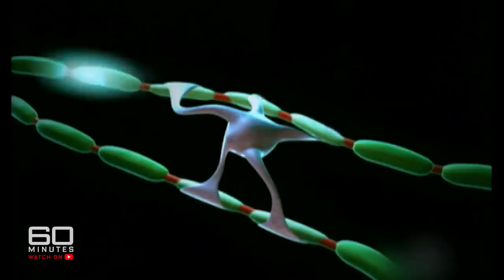What would you risk to walk again? | 60 Minutes Australia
Full Episodes | Chasing a Miracle (2007)

Just mention this subject and it's guaranteed to start an argument somewhere. In the parliament, in the churches, in your lounge room. We're talking about embryonic stem cell treatment. Either the penicillin of the 21st century, or pure Frankenstein, depending on your point of view. Scientists hope one day everything from spinal injury to heart disease will be cured by these tiny cells, found in four or five-day-old human embryos. One day. But it seems some doctors are jumping the gun. One, in particular, is claiming remarkable results from this revolutionary treatment. And not surprisingly, she's attracting some very desperate people.